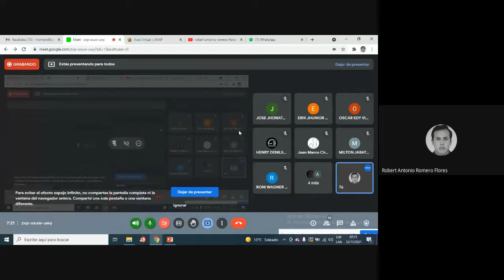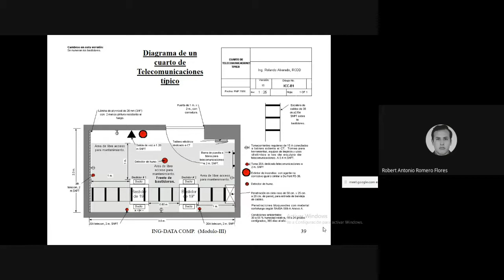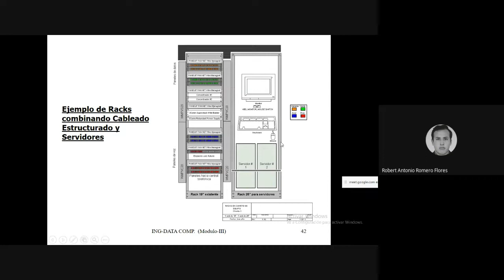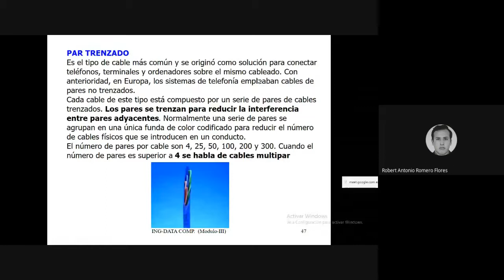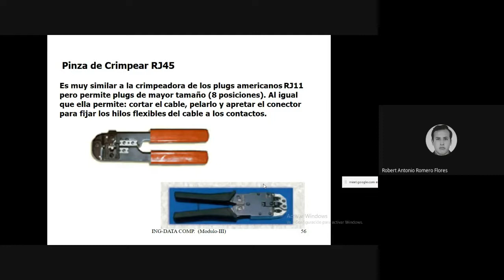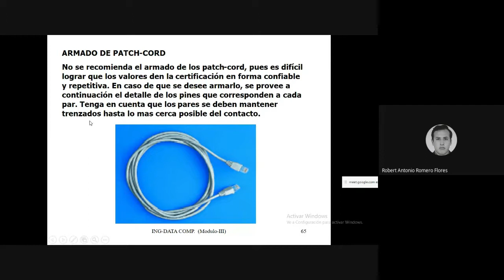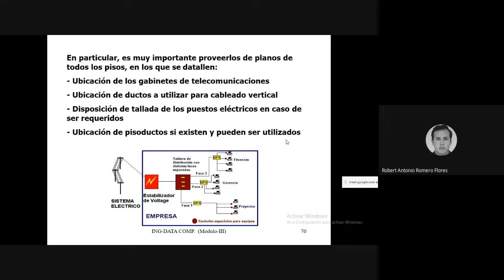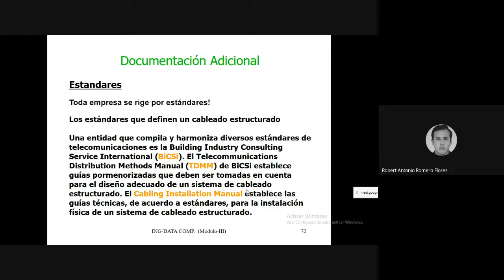Cableado Estructurado Parte 2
Continuación del video de las normas para realizar cableado estructurado.